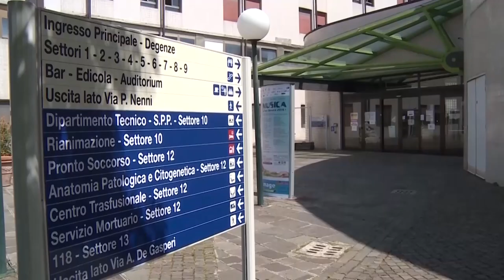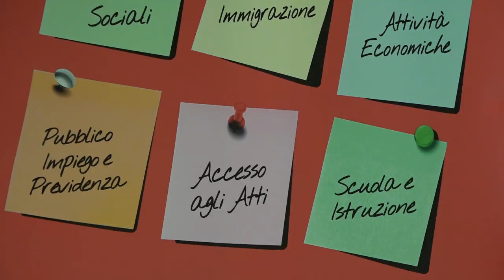Controversie in sanità: rinnovata ad Arezzo la Commissine mista conciliativa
Uno strumento di conciliazione rapido a servizio di cittadine e cittadini che non hanno trovato soluzione con l’ufficio relazioni con il pubblico (Urp) in casi quali tempi di attesa ed erogazione dei servizi, lesioni alla dignità della persona, diritto all’umanizzazione delle prestazioni sanitarie, presunte criticità organizzative o difformità nei servizi, informazioni sulle modalità di fruizione delle prestazioni e dei percorsi sanitari e socio-sanitari.

Questa è la Commissione mista conciliativa (CMC) dell’Asl Toscana Sud Est rinnovata nei componenti e presentata alla stampa dalla titolare della Difesa civica in Toscana, Lucia Annibali, dal vicepresidente dell’Assemblea legislativa Stefano Scaramelli, dal consigliere regionale Vincenzo Ceccarelli e dal direttore generale della Asl Tse Antonio D’Urso.

“La CMC è un presidio indispensabile di ascolto e condivisione. Il rinnovo di questa ad Arezzo segue quella già presentata ed insediata a Pisa lo scorso luglio. Sono certa – ha dichiarato Annibali incontrando i giornalisti – che l’ascolto di cittadine e cittadini, spesso lasciati soli di fronte a problemi non banali, sia un modo efficace anche per indirizzare il lavoro di ognuno di noi”. Secondo la titolare della Difesa civica in Toscana le Commissioni miste conciliative “possono essere laboratori per tendere sempre di più la mano verso cittadine e cittadini” ed è in questo senso che Annibali intende “costruire e fare rete, in tutta la regione, per condividere esperienze, casistiche, conciliazioni e quindi dare risposte sempre più incisive e veloci”. “Dialogare per costruire percorsi migliori e prenderci cura, fino in fondo, dei bisogni di cittadine e cittadini” è insomma l’intendo di Annibali.